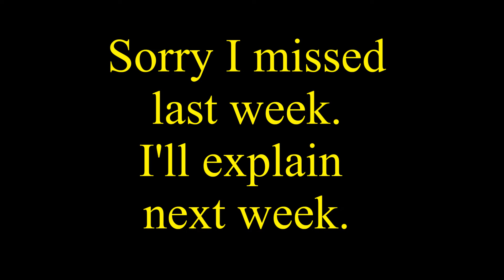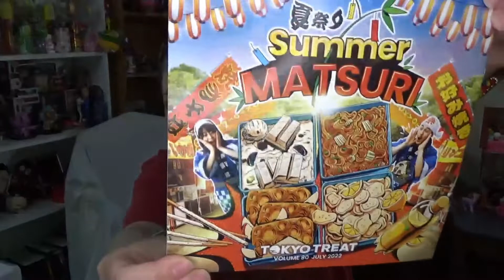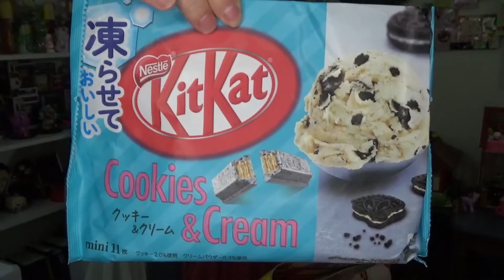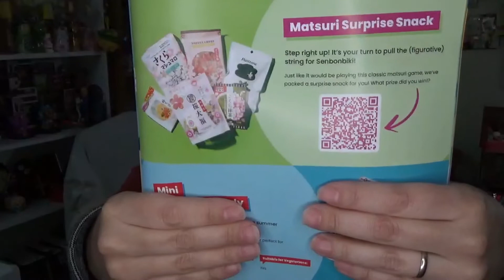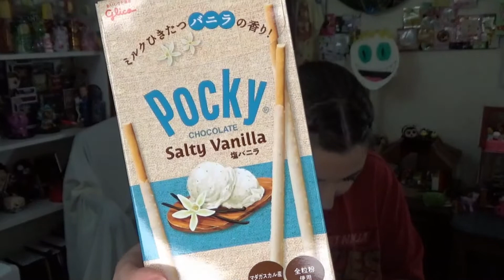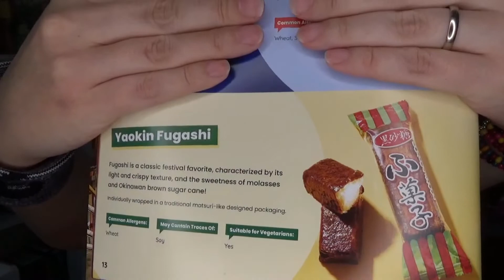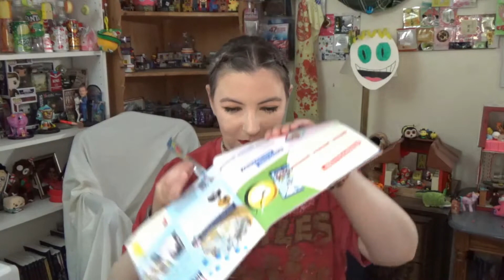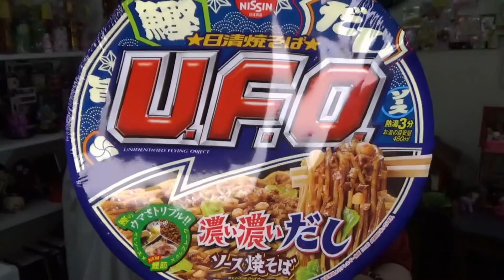SUMMER MATSURI! Tokyo Treat, July 2022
I open and try most of the snacks in Tokyo Treats July 2022 box.